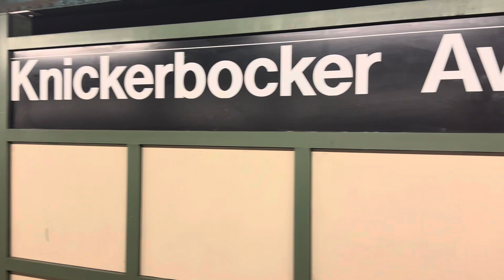NYC Subway Action: Knickerbocker, Union Square, Church Ave, 42nd St, Park Place Stations + More!